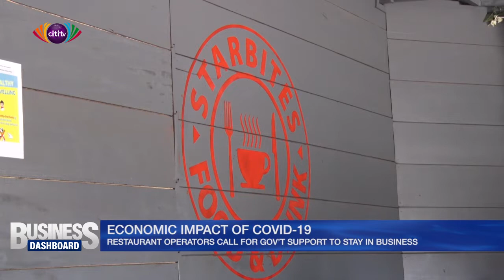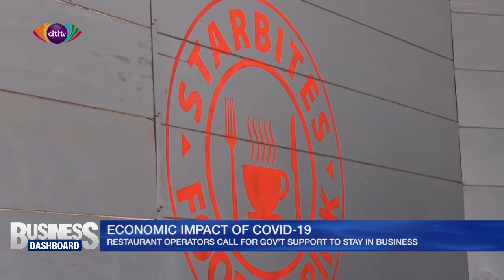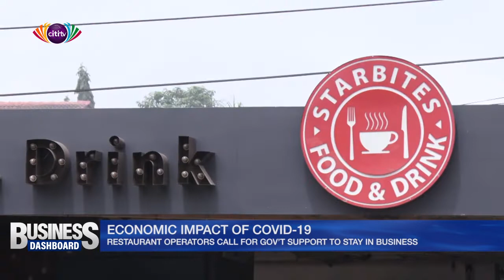Restaurant operators call for gov't support to stay in business